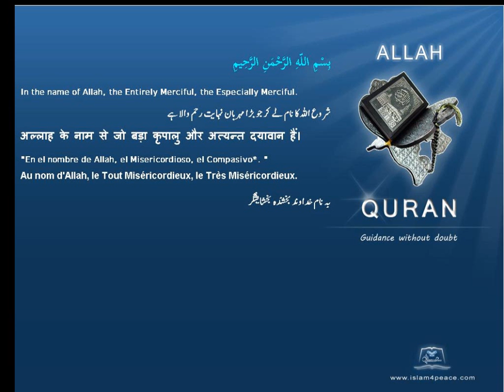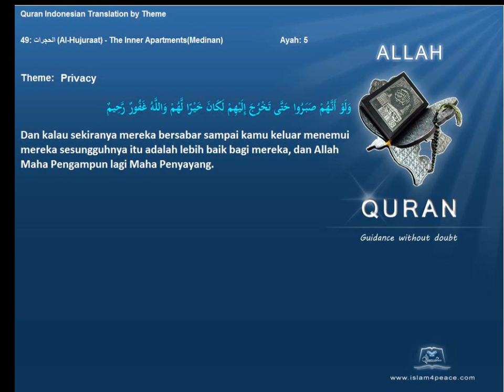Quran by Theme Indonesian Privacy Islam4Peace com